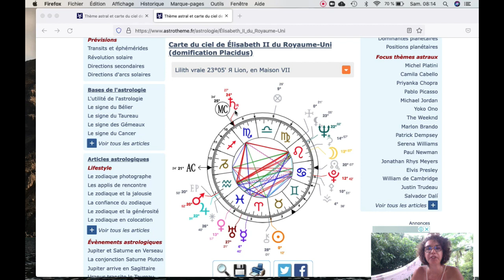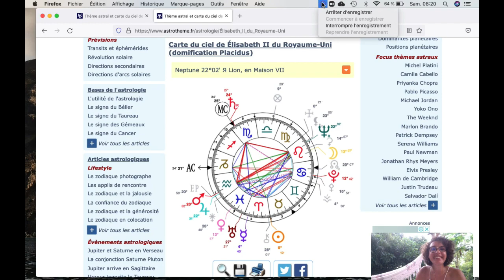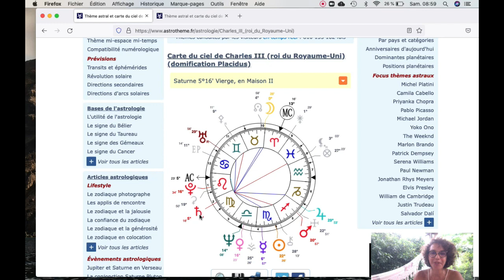Le nouveau Roi Charles III d'Angleterre vu par l'astrologie